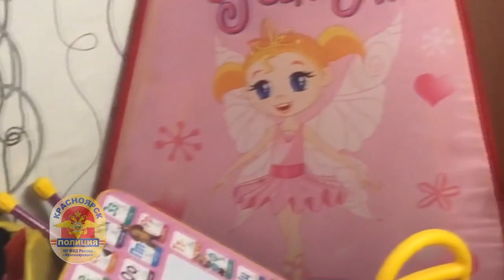Двойное убийство в Красноярске